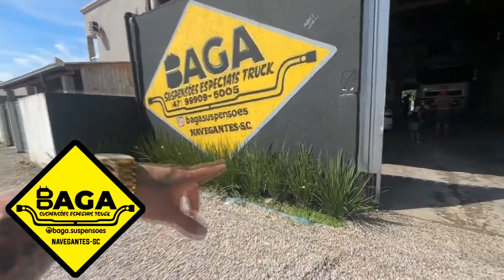apareci no canal do bocão foi top